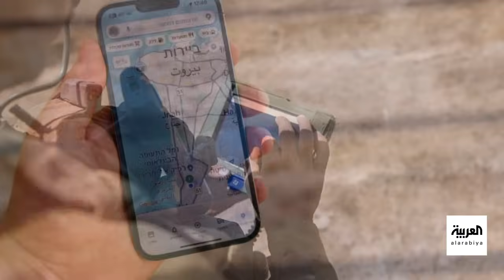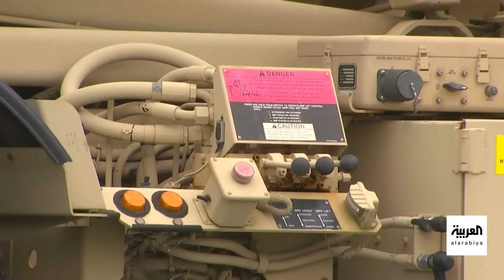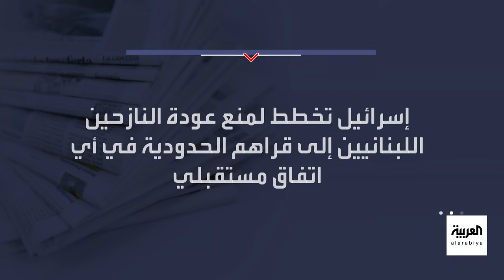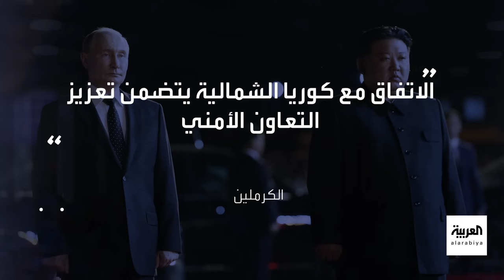العالم الليلة | نعيم قاسم: الحرب باتت مباشرة مع إسرائيل.. و"خطة الجنرالات" تحاصر شمالي غزة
العالم الليلة | السعودية ومصر توقعان اتفاقية تشجيع وحماية الاستثمارات المتبادلة.. ونعيم قاسم: الحرب باتت مباشرة مع إسرائيل.. و"خطة الجنرالات" تحاصر شمالي غزة.. ومعضلة أمام هاريس قبل 21 يوماً من الانتخابات
00:00 عناوين النشرة
01:05 مباحثات القاهرة
08:40 من الإسناد للحرب
13:25 خداع وتمويه
21:30 الرد على إيران
30:10 توغل بري بطئ
36:15 خطة الجنرالات
44:00 سخرية كلينتون
لمعرفة أحدث المستجدات.. عبر البث المباشر من هنا 👇
وبإمكانكم متابعة العربية على منصات التواصل